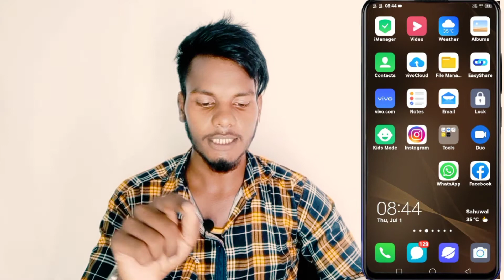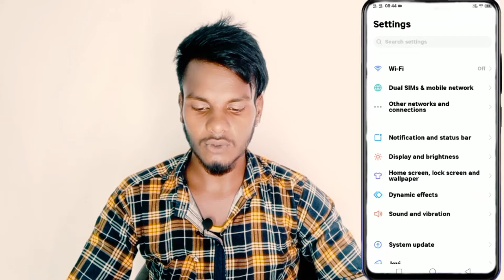How To Show Data Speed On Status Bar Vivo Y73 || Vivo Y73 Internet Speed कैसे बड़ाऐ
My Camera

My Trypod
My Light